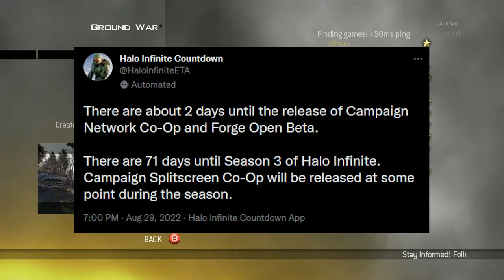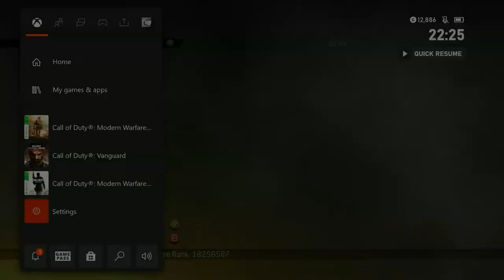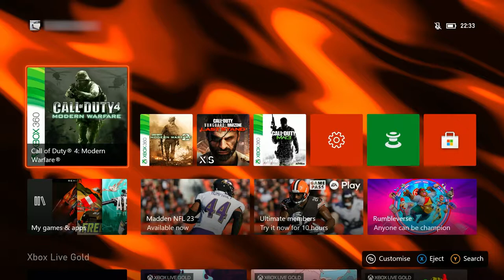MODERN WARFARE 2 is COMPLETELY EMPTY on Xbox 360... (so i played MW3 instead)